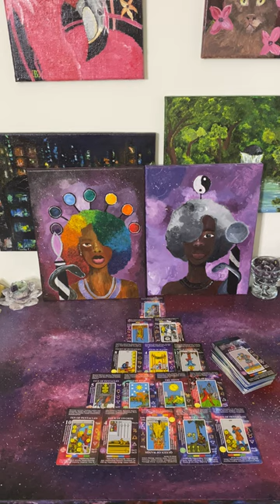This Queen of Cups Lost Everything trying to be a “better” version of You | Karmic Tarot